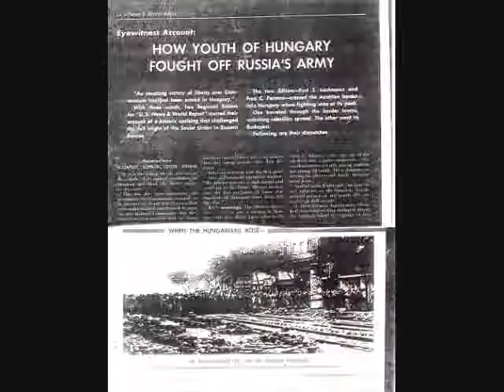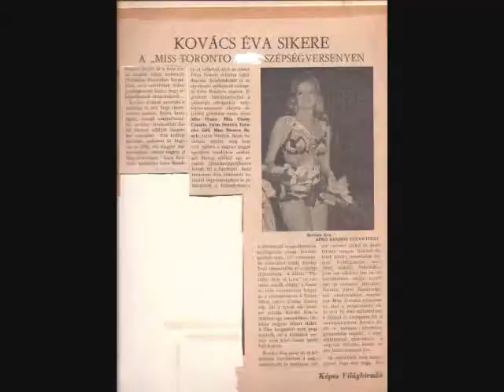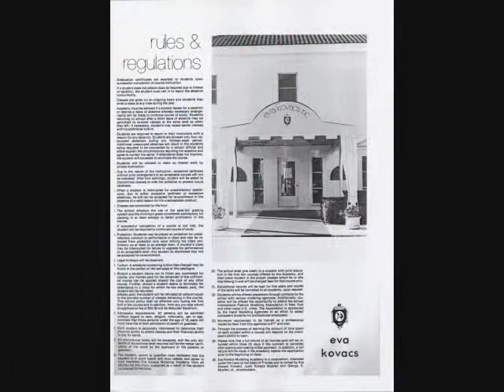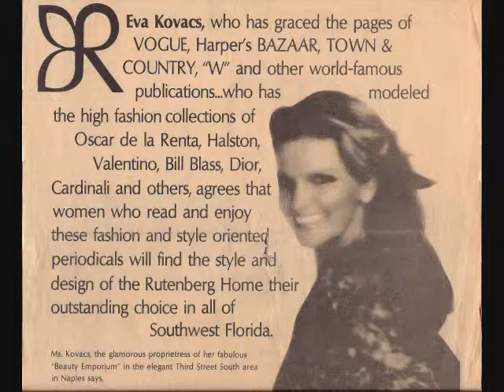Eva Kovacs: A Life Force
The Autobiographical Story of the life of Eva Kovacs, one of the "Who's Who" of American-Hungarians, international supermodel, world class beauty queen, and Master Pilates Instructor.